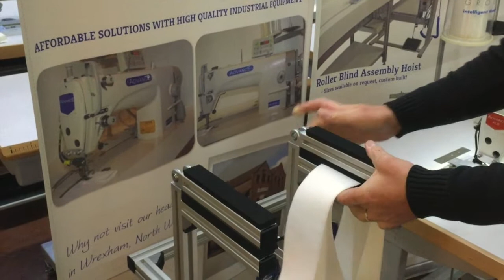Advance AE-ALS-7 Automatic Louvre Sewing Machine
Single needle, high-speed lockstitch sewing machine with automatic oil lubrication. Equipped with Ho Hsing Servo motor and Koban Hook which is manufactured in Japan.

The functions of this machine are primarily for Louvre sewing. The machine has a photocell to detect the end of the fabric to give accurate sewing, de-skill and increase the productivity. This machine has automatic foot lift, back tacking, thread wiper and an easy to use control panel. Using the fabric sensor, it ensures that whatever size vane you are looking to manufacture, there is no need to program stitch counts or anything else. Simple easy to use guide for changing the width of the hems.

We use our unique roller foot to ensure we can sew a wide range of fabrics including coated fabrics.